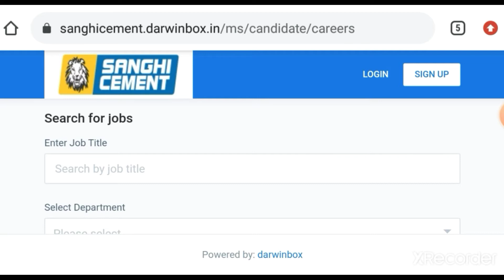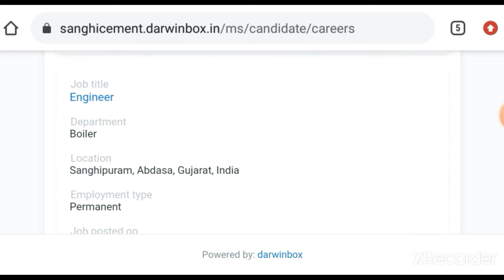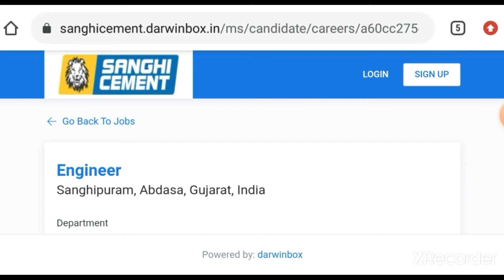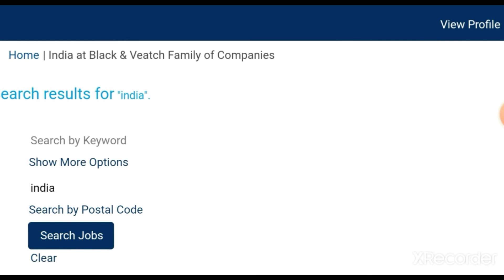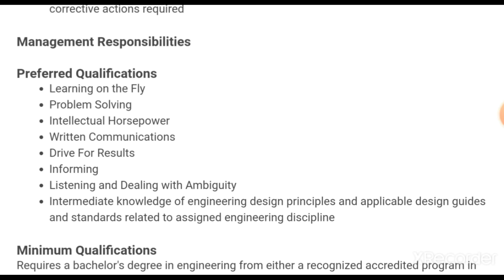Freshers Job Vacancy 2921 | Mechanical | Boiler | Electrical | Civil | Production Engineer Job |GET